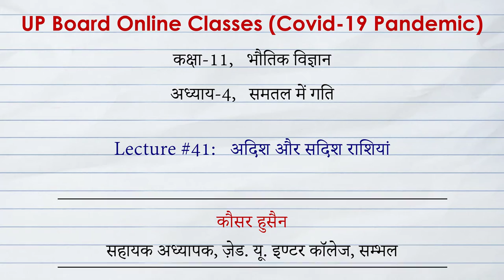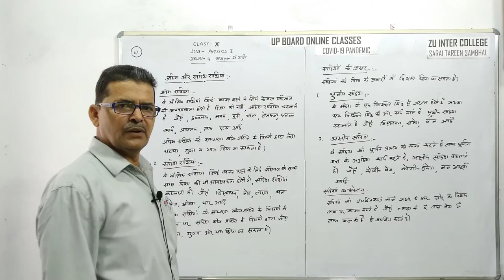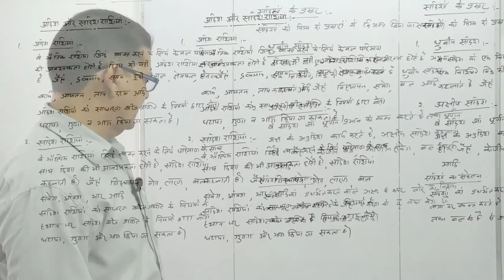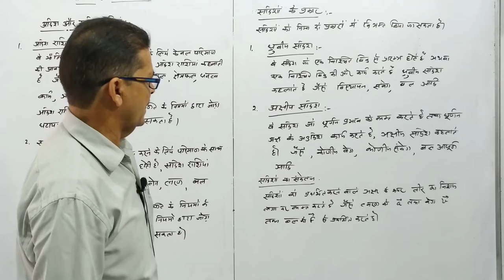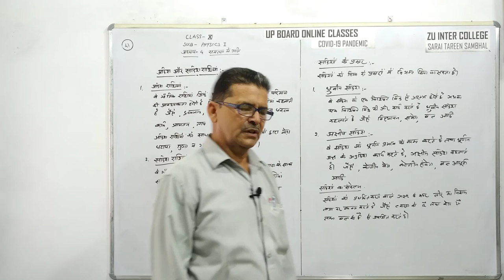#41 अदिश और सदिश राशियां | कक्षा 11 भौतिकी l अध्याय-4: समतल में गति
Class 11th Physics l Chapter-4:  Motion in a Plane

Lecture #41: Scalar and Vector Quantities

Lecture: Kauser Husain, ZUIC, Sambhal.